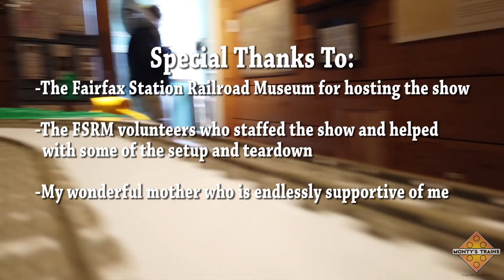Setup Time Lapse 3-1-19: My first solo LEGO® train show!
In the Spring of 2019, I was invited, for the first time in my 18 years of bringing my LEGO® trains to shows, to display my largest layout possible in my first ever solo exhibition! The venue for this massive model setup was the Fairfax Station Railroad Museum, where I got my start in December of 2001. My 23x15 foot display brought in hundreds of visitors, including many friends, and I look forward to doing it again with my all-new 8-wide trains again this year!